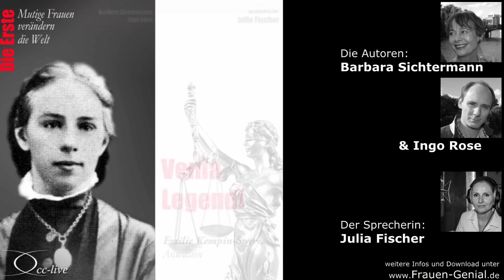Venia Legendi (Die Juristin Emilie Kempin-Spyri)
Die studierte Juristin erstritt sich in der Schweiz den Anwaltsberuf.